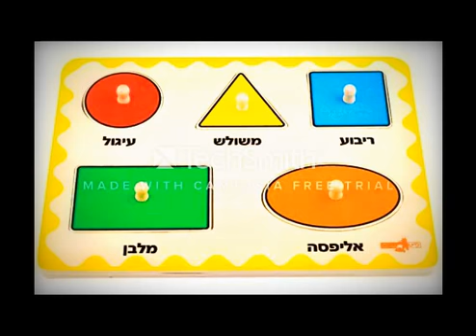Маша и Медведь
Hello to you , my friends I want to welcome you and tell you that all of you are looking for entertainment and fun is here, I hope that you will be happy
Маша и Медведь Новая глава Маша и Медведь Давайте посмотрим,